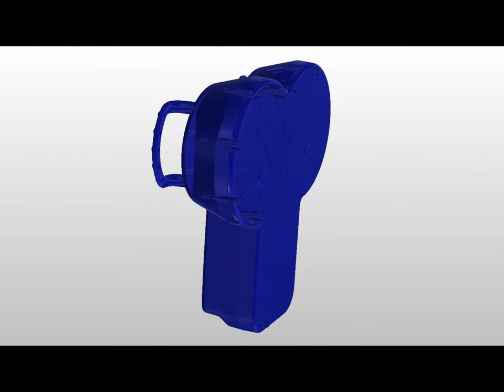Magstim Air Film Coil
Now you can do more...

The Magstim Air Film Coil is the first of a new generation of stimulating coils which allow users to stimulate for extended periods of time. This improvement has been achieved as a result of an advanced, registered method of coil design and manufacture based on research carried out by Dr Reza Jalinous* in Boston, USA.

Stimulating Versatility

The Air Film Coil has been created to work in combination with Magstim Rapid2 stimulators, allowing users to utilise the full capabilities of the range. The Rapid2 magnetic stimulators can operate from 1Hz to 100Hz, using a touch screen interface which manages every aspect of the stimulator's control and operation.

The Air Film Coil is ideal for use within:

- Psychiatry
- Cognitive Neuroscience
- Neurology
- Neurophysiology
- Rehabilitation

Using managed ambient air flow and integrated temperature-regulated fan technology, the Air Film Coil is cooled without the need for an external cooling supply or water reservoir. The novel air cushion prevents the coil from ever coming into contact with the patient, resulting in uncompromised patient safety.

Totally Flexible

The Air Film Coil is an integral part of a package which also includes a highly flexible and ergonomically designed positioning arm that facilitates extended periods of stimulation. Fully articulated, with friction joints, the Air Film Coil arm makes handling and positioning both simple and precise.

For research purposes, a placebo derivative of the coil is available, to simulate the effects of active stimulation. By stimulating the peripheral nerves of the face and scalp, the Air Film Placebo Coil looks, sounds and feels the same as a live coil both to the subject and operator, but does not deliver active stimulation of deep nerves.

Key feature of the Air Film Coil:

 - Delivers up to 3,000 pulses at 75% motor threshold at 10Hz stimulation (Biphasic waveform) over a 37.5 minute period and remains within allowed temperature limits (with a starting temperature of 22° C).
- Extends the useful range of stimulating protocols available to researchers and clinicians
 - Unlimited running time with certain protocols
 - Quiet running

*Technical Director of The Magstim Company Limited